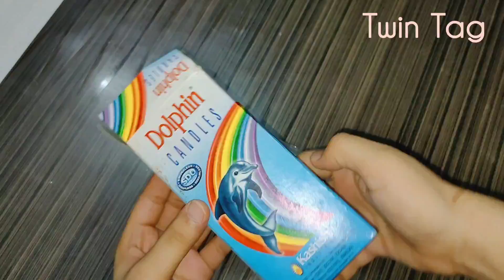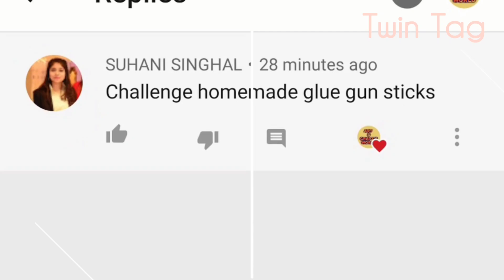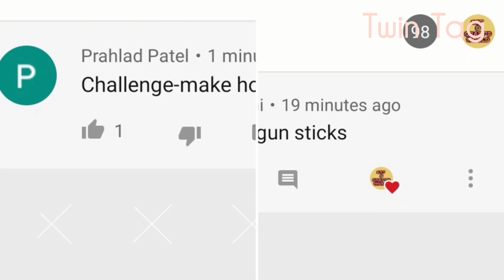Diy Hot Glue Stick - How to make hot glue stick at home/homemade glue gun stick/Homemade Glue stick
Diy Hot Glue Stick - How to make hot glue stick at home/homemade glue gun stick/Homemade Glue stick ... how to make glue gun stick at home, homemade glue stick/diy glue gun stick making at home in lockdown. ! diy arts and crafts, lockdown timepass diy, diy art, twin tag art and crafts, twin tag channel, diy fun idea. !